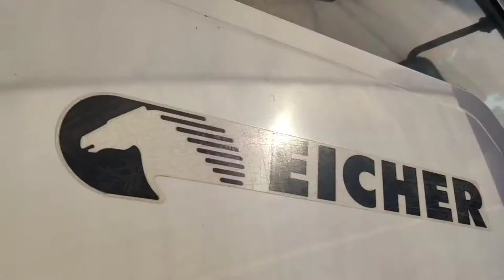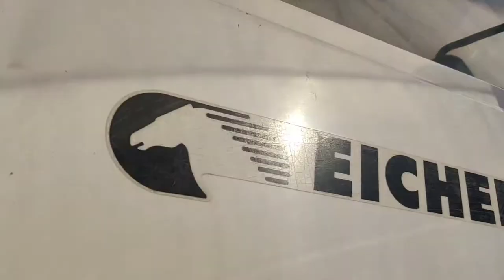যেভাবে আপনার গাড়ি থেকে তেল চুরি হয়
ক্যামেরায় ধরা পড়লো চোর, চুরির টাকা না নিয়েই পালালো আরেকজন

আশুলিয়া বেড়িবাঁধ। ছুটছে গাড়ি। হঠাৎ রাস্তার পাশে বড় তাবুর মতো কিছু একটা চোখে পড়লো। লম্বা কাপড়ে তিন পাশ ঘেরা। ভেতরে গিয়ে দেখি, বড় একটা লরি থেকে তেল নামানো হচ্ছে মানে চুরি করা হচ্ছে। ২০ লিটার তেল বিক্রি করে ড্রাইভার। ক্যামেরা দেখে দ্রুত সটকে পড়ে। গাড়িতে লেখা করিম গ্রুপ।

বেড়িবাঁধে তেল চুরির এমন দোকান আছে ১০টি। খোলা থাকে ২৪ ঘন্টা। একেকটি দোকান দিনে ২০০ লিটারের বেশি তেল কেনে। সরকারি বেসরকারি অফিসের ড্রাইভাররা এ সব দোকানে তেল বিক্রি করে।